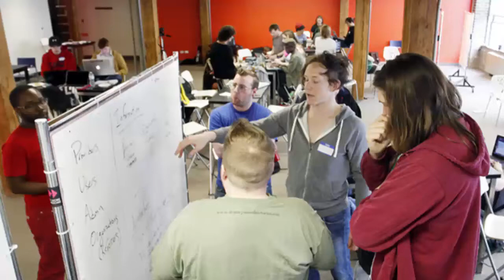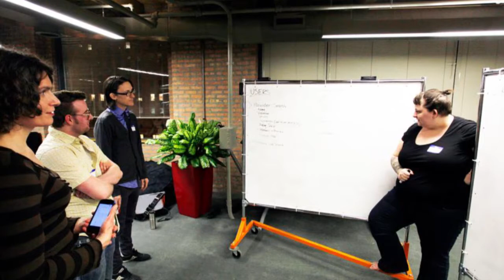Wells Fargo Spotlight on Success Kortney Ziegler on Michelle Meow Show